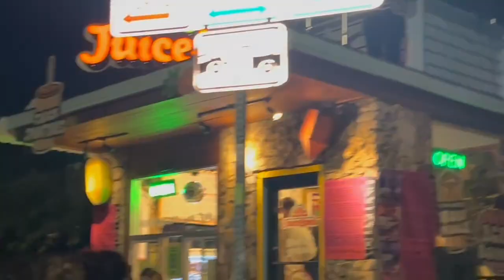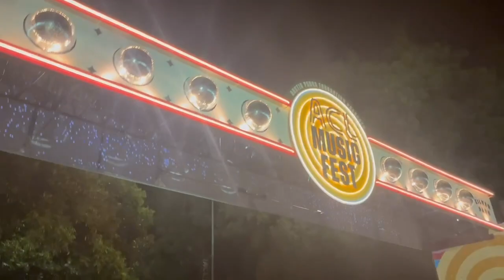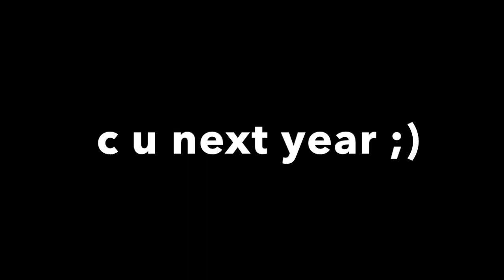ACL 2023 VLOG